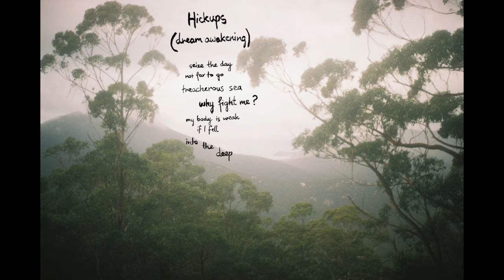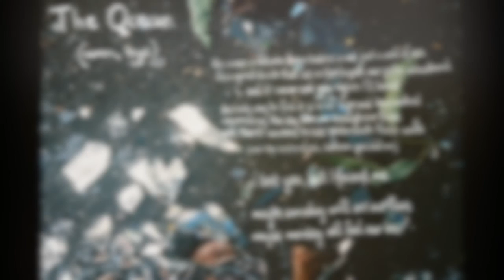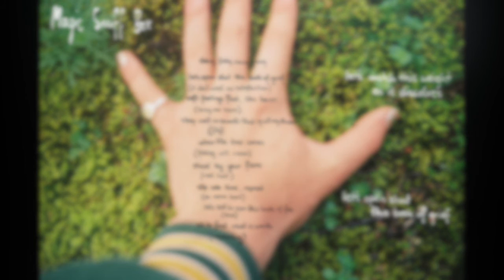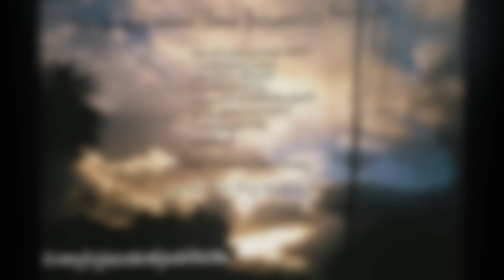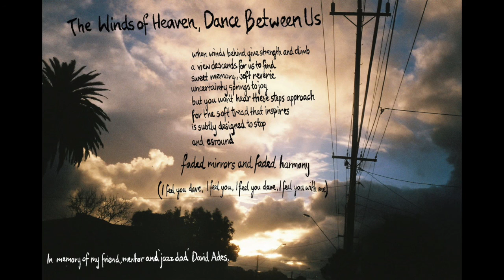Jamil Zacharia - The Soft Tread That Inspires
Bedroom producer Jamil Zacharia's debut EP 'The Soft Tread That Inspires'.
Tracklisting:
0:00 - Gemlude
1:53 - Hickups
7:13 - Ode 2 Summa
10:53 - The Ocean (umm, bye)
16:26 - Magic Snuff Box
21:51 - Pump
26:35 - The Winds of Heaven, Dance Between Us